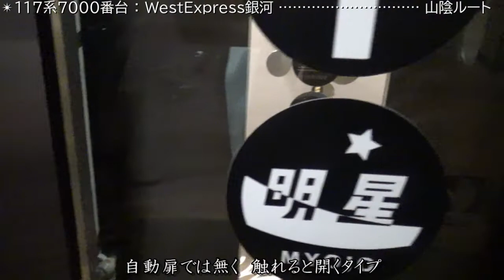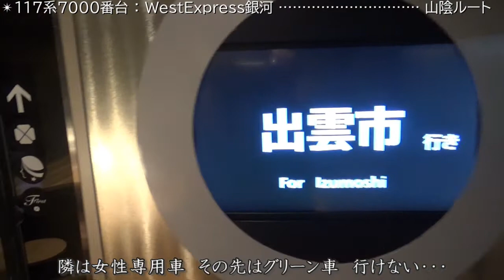WestExpress銀河に乗車！ 隣の車輌と展望「彗星」！ 巛巛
＊ファミリーキャビン
＊普通座席「リンクライニングシート」
＊フリースペース「明星」
＊展望フリースペース「彗星」